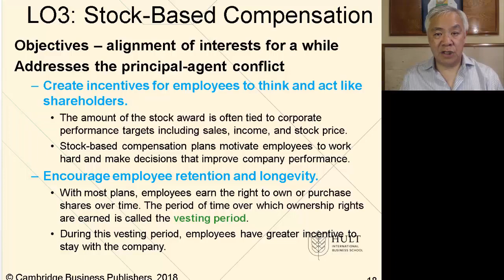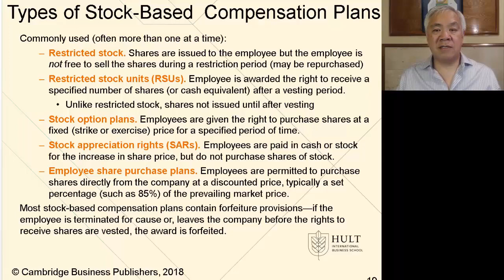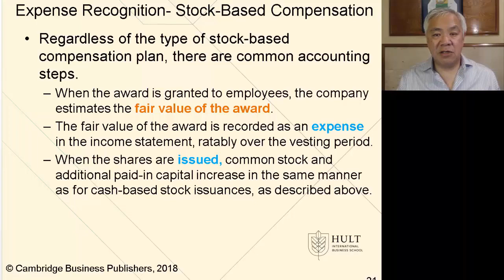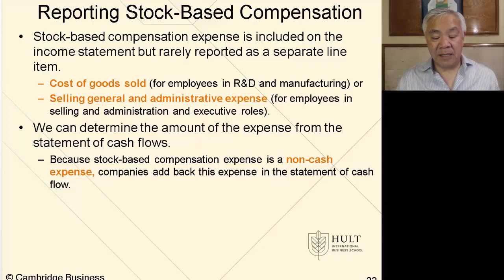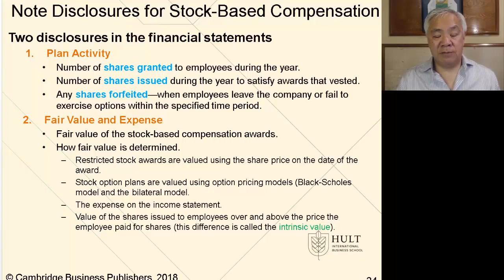MIB Acctg Session 6 Mod 8 Equity Video 3 Stock Based Compensation